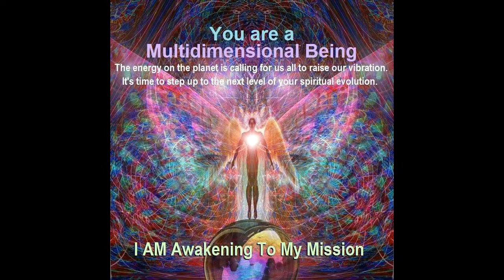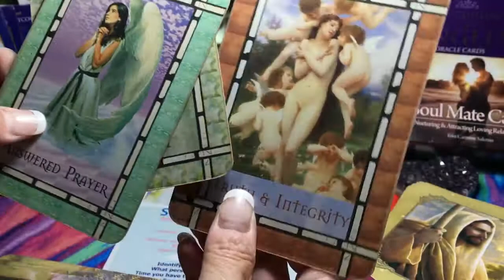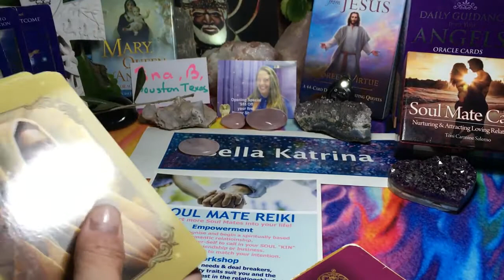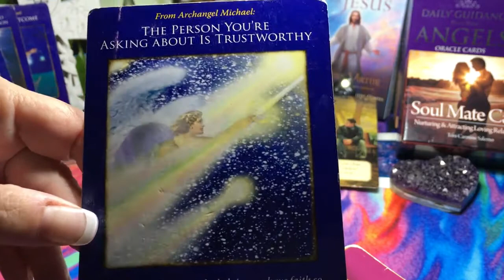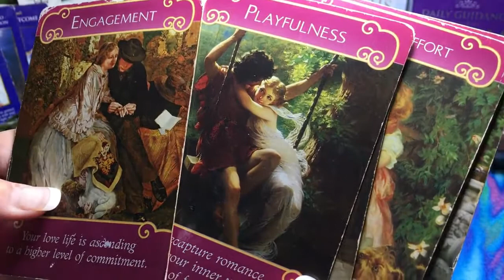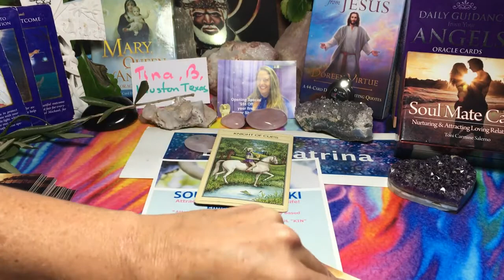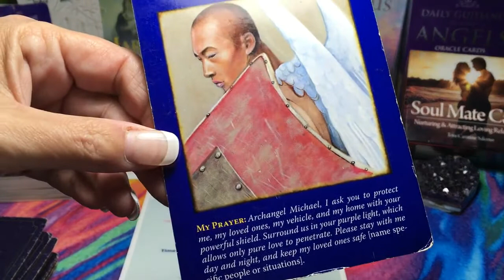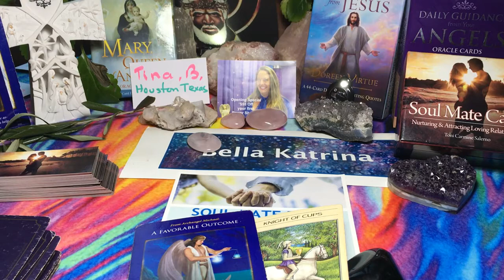TINA***TEXAS***SOUL MATE SNAP SHOT***PLAYFULNESS LEADS TO COMMITMENT**LET YOUR INNER CHILD SHINE***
If you feel that this video has supported you in any way

Hi Tina
Thank you for your Snap Shot purchase. Here is your reading.
Enjoy and play often for the healing of reiki within it!
All is so much better than your past and congratulations for allowing it in!
Remember the best ids yet to come!
Love ya lots
Bella Katrina

You would love Soul Mate Reiki it is here for you

Here is the link to your Shabam personal reading with me
FREE UPGRADE

I hope to connect with you on Skype soon.
Stay safe
Love Bella Katrina